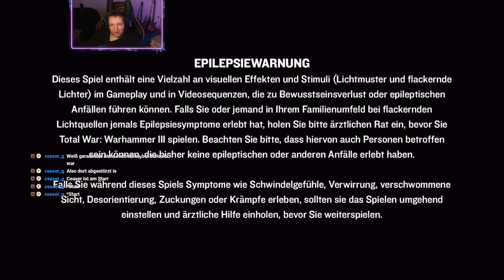Kommt Thorek noch weiter? - Teclis & Thorek Eisenstirn 5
*Werbung *Werbung 2 Charaktere die auf ihre Art mit Magie umgehen können wollen die Ordnung hüten und schützen vor den dunklen Mächten.
Euch fehlt ein Warhammer Fantasy Game? Schaut bei Instant Gaming mal vorbei und unterstützt mich dort gerne.*Werbung